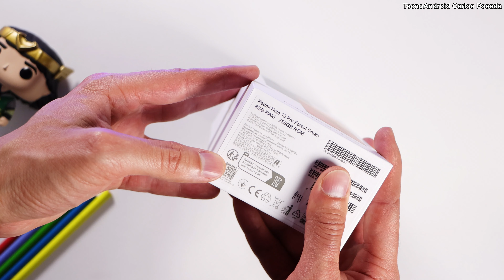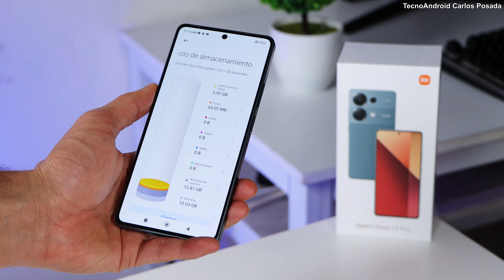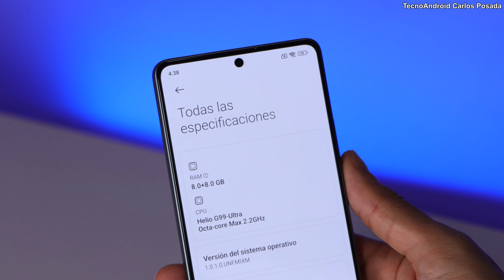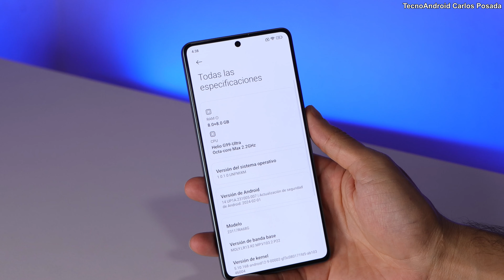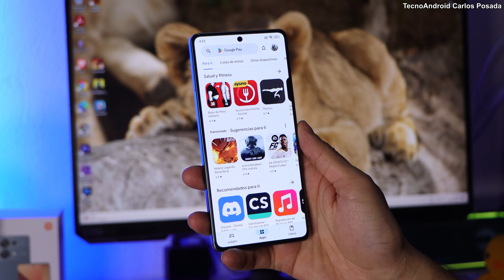Xiaomi Redmi Note 13 Pro 4G ✔️Unboxing & Primeras Impresiones 😱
Unboxing del Xiaomi Redmi Note 13 Pro en su versión 4G con Helio G99 Ultra en su versión de 8gb de RAM y 256gb de almacenamiento interno, Con triple Cámara y principal de 200 MP y Lector de Huellas en Pantalla con un precio de 950.000 COP unos 240 dólares al cambio.